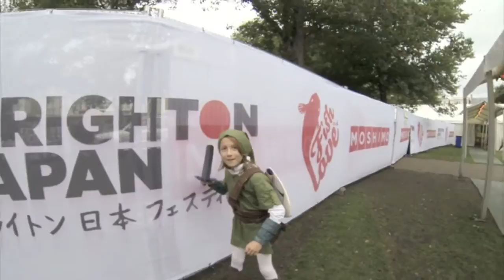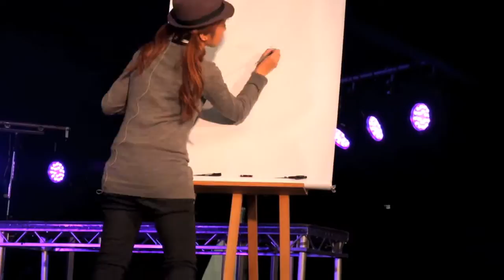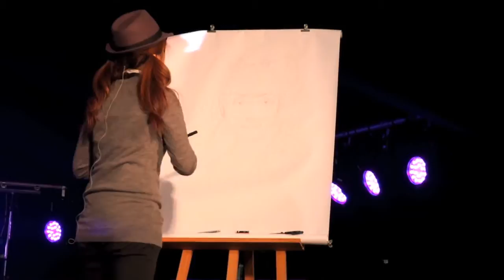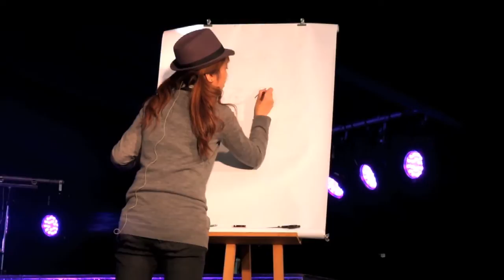Brighton Japan Festival 2013 Part 2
In this video there is cosplay weapons props presentation. Manga tutorial. Best cosplay  competition. Body painting art.
2013 will see Brighton Japan achieve its ambition to become, indisputably, the largest annual celebration of Japanese culture and food in Europe.